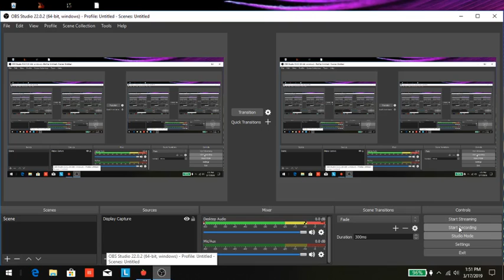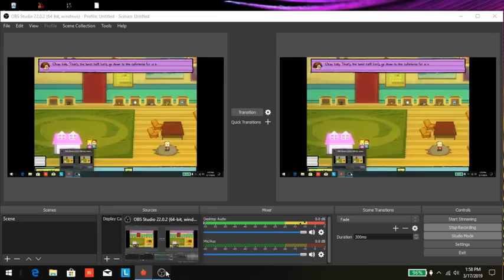Cindy's Mission | Kindergarten #3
So after flunking high School 3 times in a row I was sent back to Kindergarten where I met THESE loons. Watch as my classmates attempt to make it through the day completing tasks any normal kid in kindergarten would do. such tasks include: Being a Brat's Boyfriend for a day, Committing Mass Murder at the behest of my Teacher, Becoming a Financial God, and Figuring out where a Missing Kid went. Welcome to Kindergarten everyone